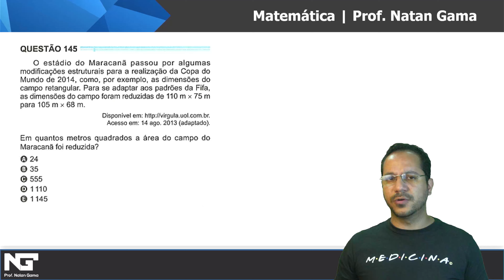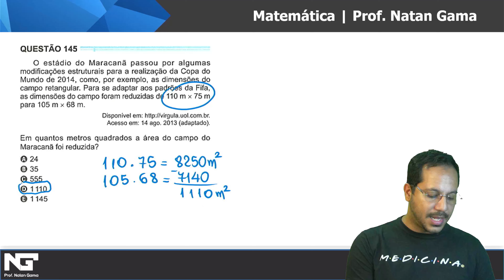O estádio do Maracanã passou por algumas modificações estruturais para a realização da (ENEM 2024)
O estádio do Maracanã passou por algumas modificações estruturais para a realização da Copa (Enem 2024)